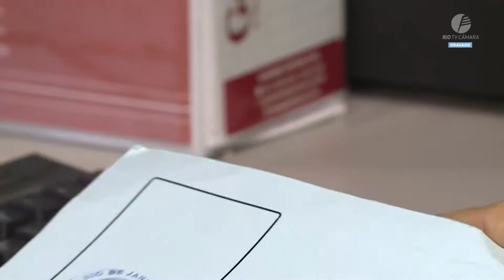Dia do Servidor Público: conheça alguns de nossos servidores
No dia 28 de outubro comemora-se o Dia do Funcionário Público. A data foi criada no governo do presidente Getúlio Vargas, através da criação do Conselho Federal do Serviço Público Civil, em 1937.
Conheça alguns de nossos servidores, que fazem a Câmara Municipal funcionar com qualidade de serviço.

Nesta matéria, contamos com a participação do presidente da Câmara Municipal, vereador Carlo Caiado (DEM); dos vereadores Inaldo Silva (REPUBLICANOS) e Jorge Felippe (DEM); dos servidores públicos Leonel Themoteo da Silva e Chirlei Matos.